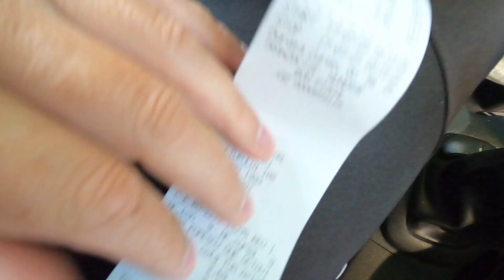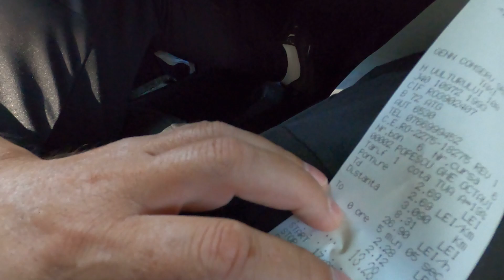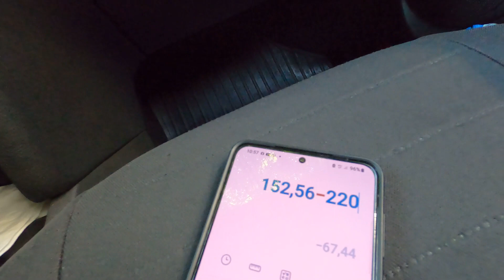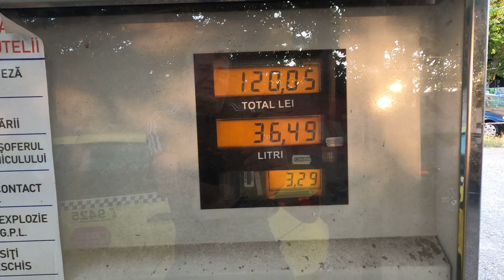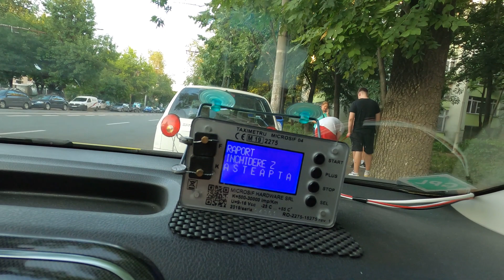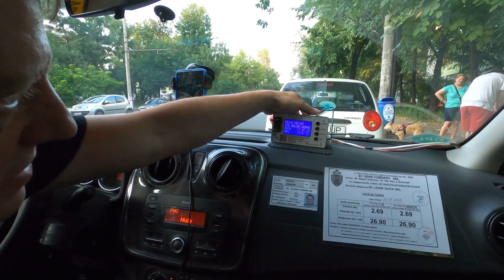O Zi Foarte Profitabila